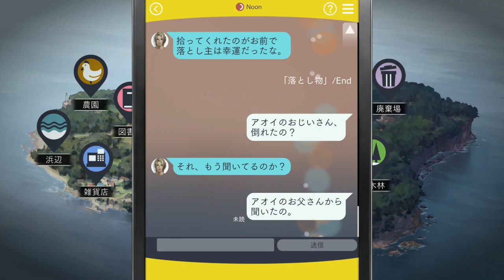【囚われのパルマ】オネェさんがまたメンズの相談員になります！？【アオイ編】 #20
囚われのパルマを実況していきます。